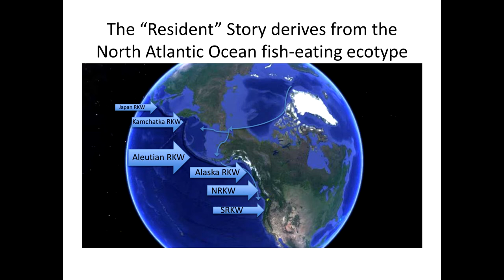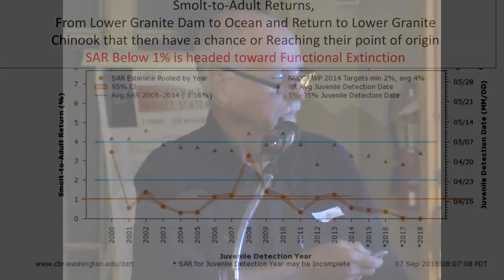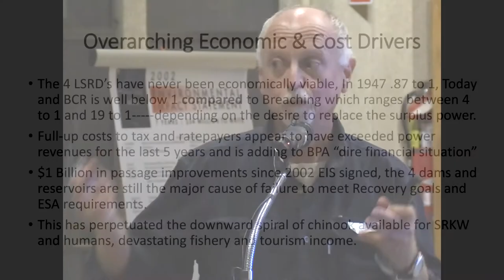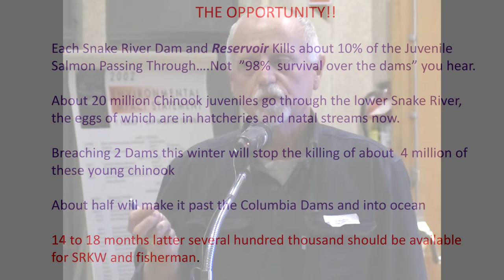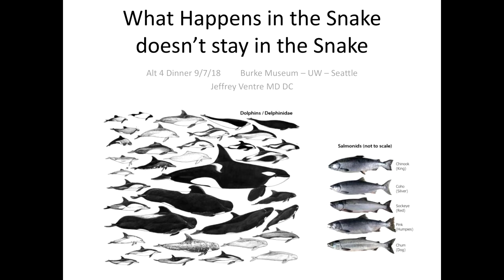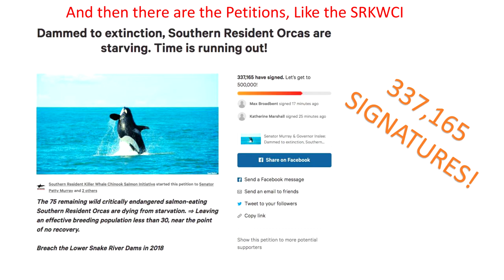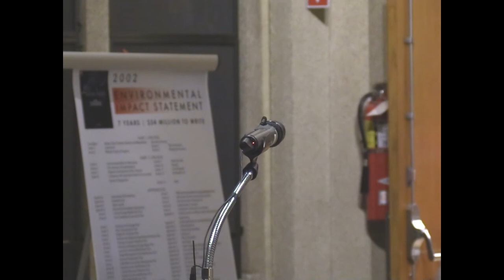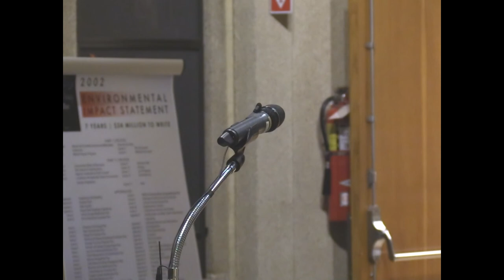Hope for Orcas Alternative 4 Summit - Seattle - September 7, 2018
Hope for Orcas Alternative 4 Summit - Burke Museum - Seattle - September 7, 2018